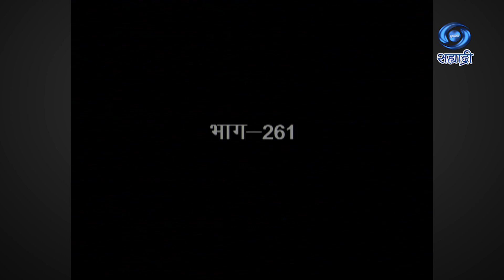Mangalsutra | मंगळसूत्र एक मर्यादा | Serial | Ep 261